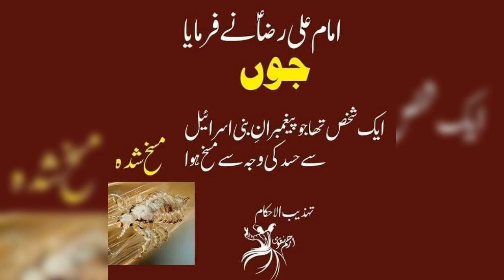Allah talla Ke Nafarman Log Aaj Kis Hal Main Hain?|Informative Video